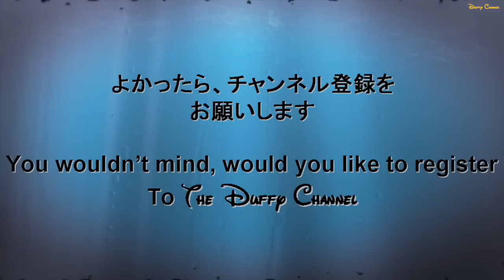ºoºトイストーリーランド トイストーリーの世界観が再現されたアジア初のエリア in 香港 ディズニー ランド Toy Story Land in Hong Kong Disneyland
[動画]
香港ディズニーランドにあるトイストーリーの世界観が再現されたトイストーリーランドの様子です。（朝一）

[見所]
入り口では巨大なウッディがお出迎えしてくれます。アトラクションは３つでRCレーサー、スリンキードッグスピン、トイソルジャーパラシュートドロップがあります。

This video is Toy Story Land in Hong Kong Disneyland.
They are 3 attractions, RC Racer, Slinky Dog Spin, Toy Soldier Parachute Drop.